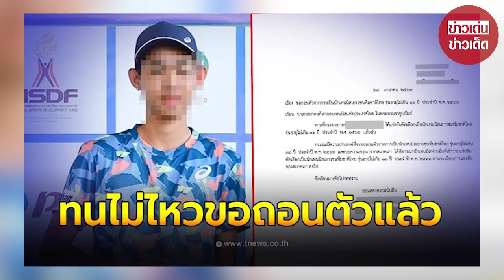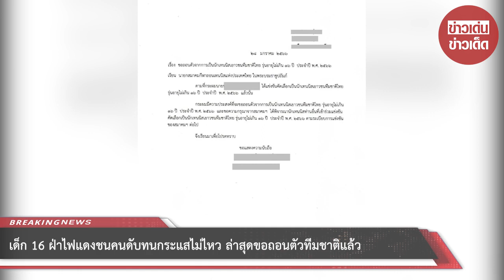เด็ก16ฝ่าไฟแดง ทนกระแสไม่ไหว ล่าสุดขอถอนตัวทีมชาติแล้ว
00:00 - Intro
00:10 - News
01:00 - Minute